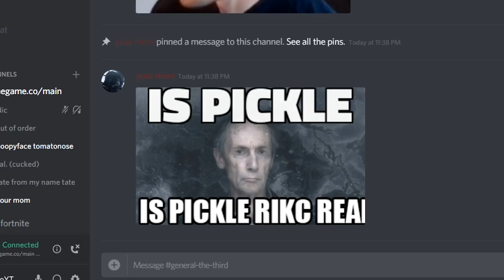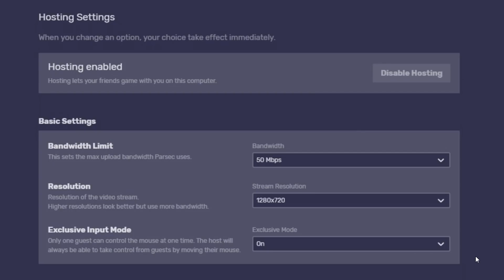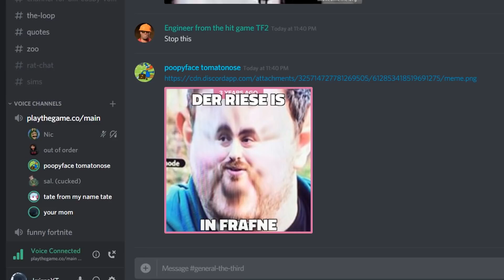097. The Leftovers screech at Mario Kart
Bestowed upon us on Dec 8, 2019
funnee scream